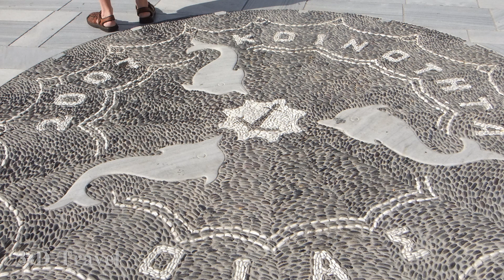SANTORINI, GREECE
Photos of Santorini, Greece. September, 2012. No music or narration.